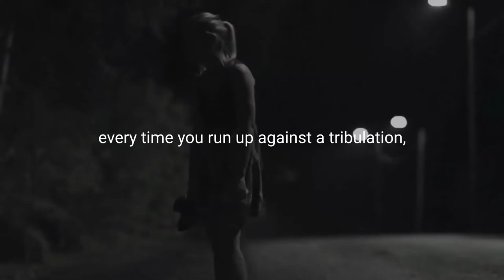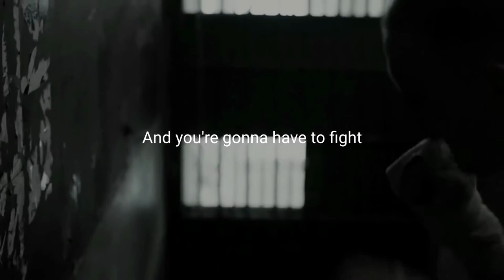Motivational Speech I Hard Times Can Be A Blessing In Disguise, Let It Go, Let It Make You Better!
Motivational Speech
Hard Times Can Be A Blessing In Disguise,  Let It Go, Let It Make You Better!

Letting Go, Letting Be - Accept. Forgive. Move On.

"If only I could let go, my life would be so much better!” Do you ever feel overwhelmed by repetitive feelings of regret, guilt, resentment, anger, sadness or frustration?

 What if you could learn how to let go of your past, of negative self-talk, be at peace with yourself, and be fully available to what really matters?